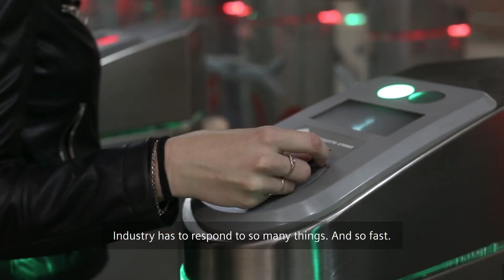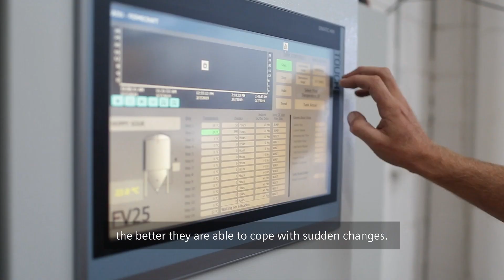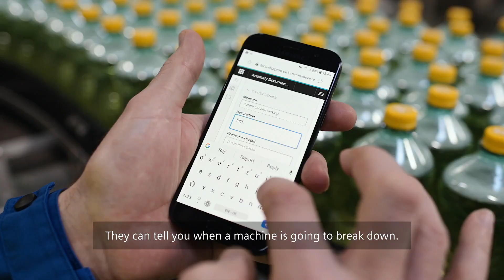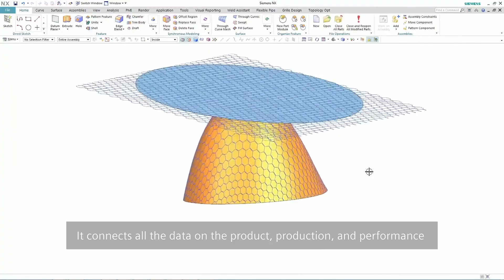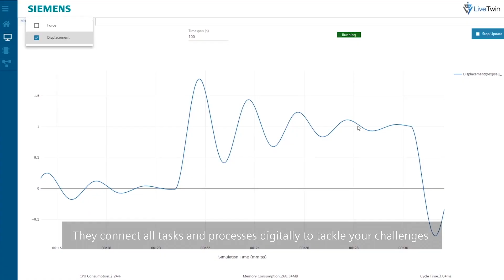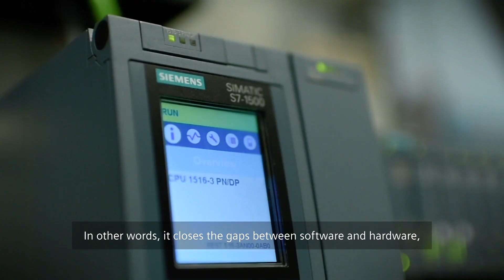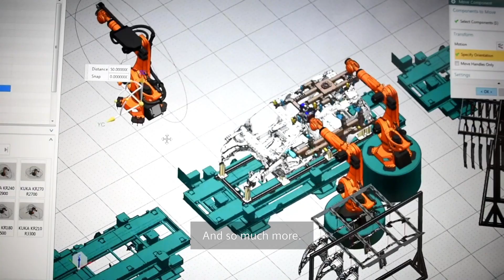Digital Enterprise simply explained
Become a Digital Enterprise and accelerate your digital transformation.
Benefit from the opportunities of Industry 4.0 and accelerate your digital transformation to become a Digital Enterprise, now even faster with Siemens Xcelerator. Combine the real and digital worlds to collect, understand and use the generated data meaningfully. The infinite amount of data allows to use our finite resources efficiently and drive sustainability and flexibility in the industry.